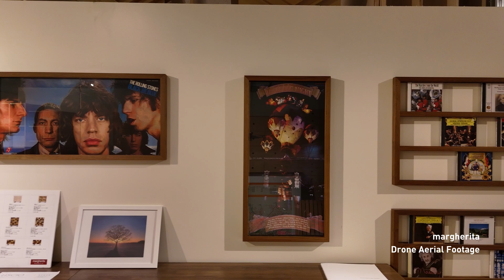ドローンによるショールームの空撮 その6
マルゲリータのショールームをドローンを使って高い位置から空撮をする計画、半分はその練習の模様、何回かに分けてアップしていきます。

株式会社 倉田裕之/建築・計画事務所
〒140-0002
東京都品川区東品川2-3-14　東京フロントテラス　19階
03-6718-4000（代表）